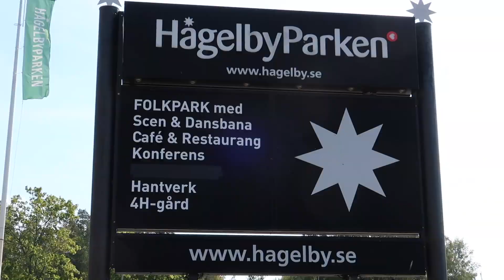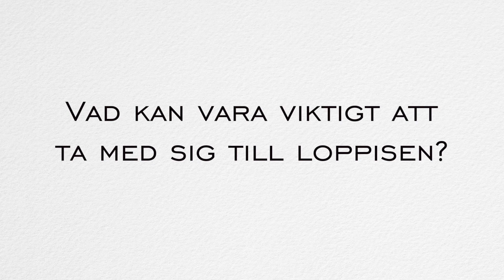Tips för FYNDARE på loppis!